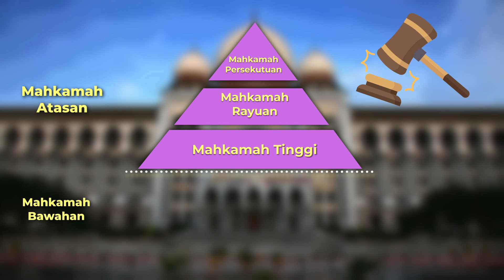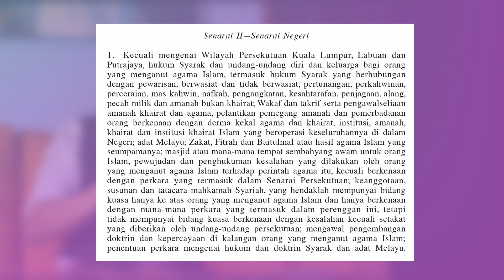Episod 2 : Sistem Syariah Malaysia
Episod 2 : Sistem Mahkamah Syariah Malaysia

Apakah itu Mahkamah Syariah? Mengapa ia dibentuk dan apakah sejarah pembentukannya? Di manakah kedudukannya dalam struktur hierarki sistem Mahkamah Malaysia serta apakah bidang kuasa Mahkamah Syariah?

Dalam episod kedua ini, Encik Fahri Azzat, seorang pengamal undang-undang yang berpengalaman luas dalam kes Mahkamah Syariah memberikan penjelasan mengenai persoalan umum yang sering menjadi tanda tanya berkenaan Perlembagaan Persekutuan dan Mahkamah Syariah.